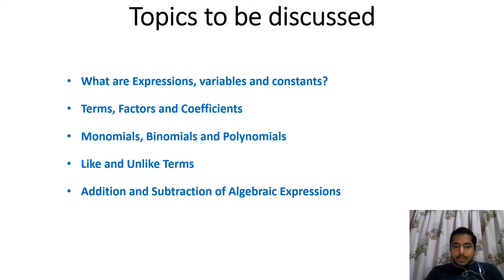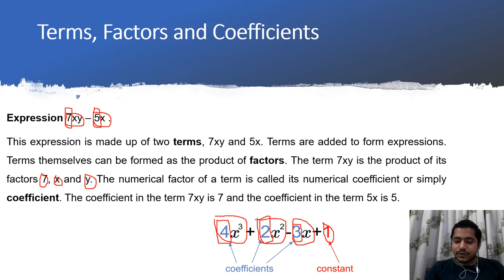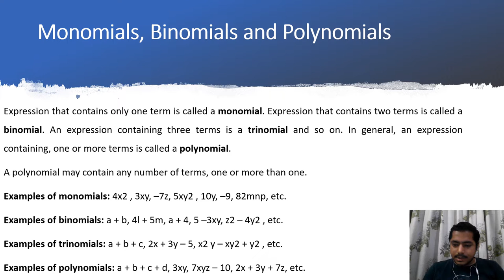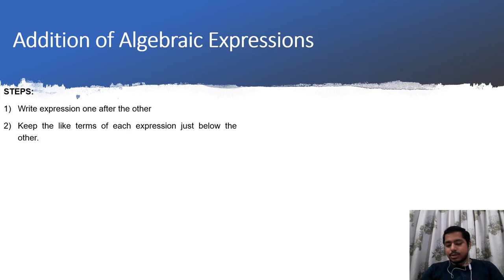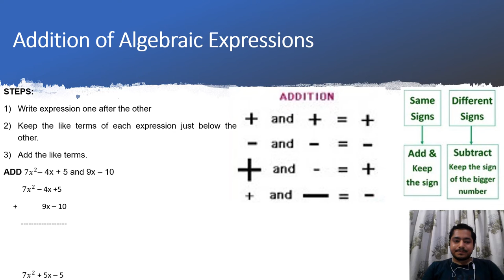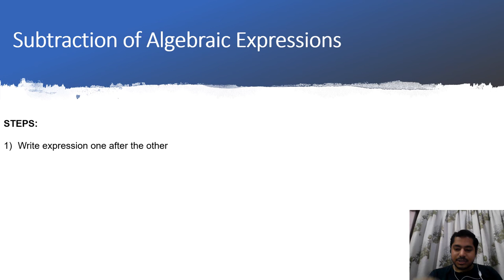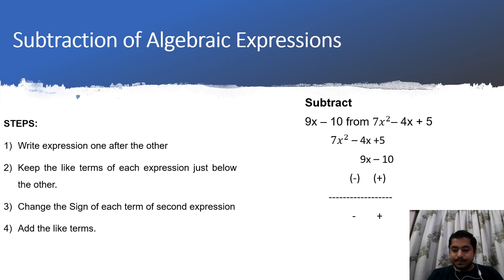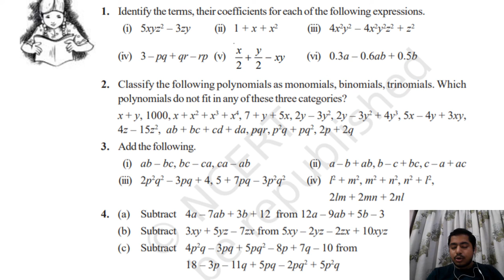ALGEBRA PART 1|| Group 1 || NGO Aashayein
This video explains the algebraic expressions, addition and subtract operations of algebraic expressions.

Pssstt...there is trick in the lecture too...so attend with full concentration :)